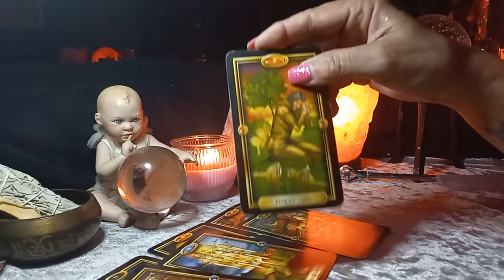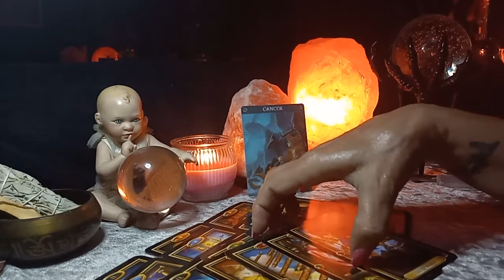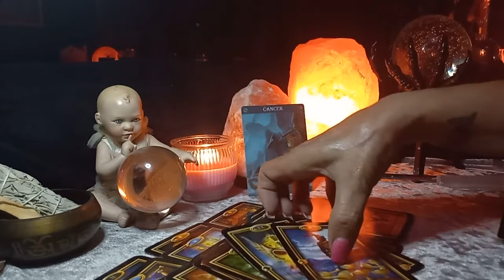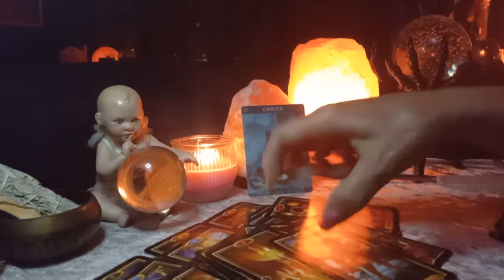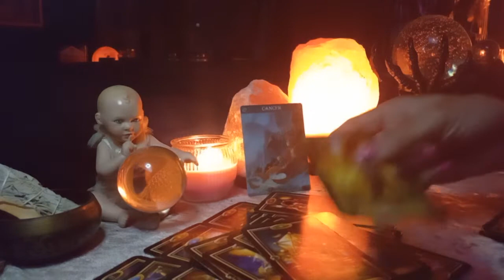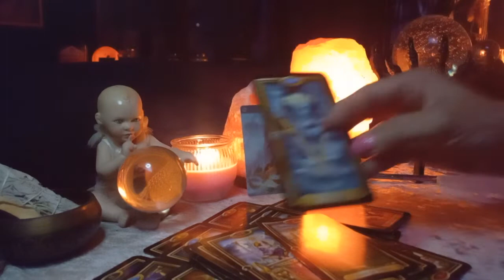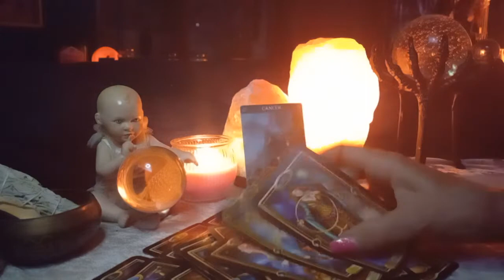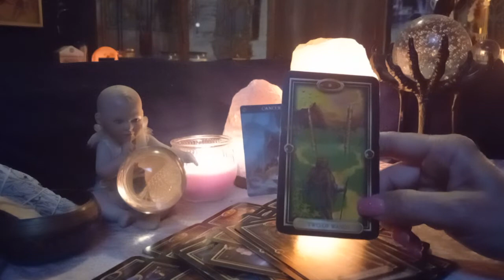♋ Cancer 🌊Speak up get what you want... Don't settle!!!